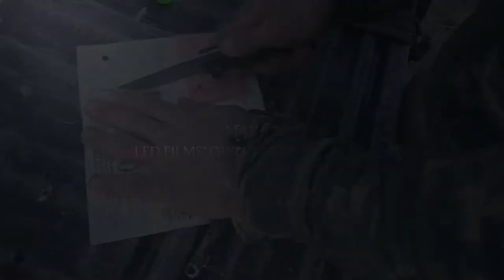Bowhunting the Uinta Range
10 men headed to the Uinta Range in Utah for an opportunity at bull elk and trophy mule deer. See the trailer for the 3-part series now.

Love the gear you saw in this video? Check out shopLEDnation.com for special deals.